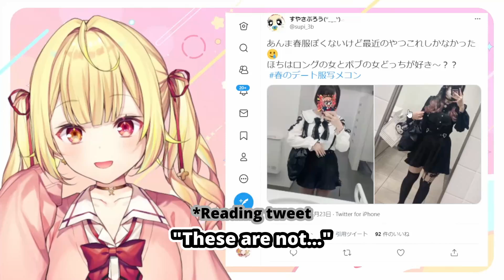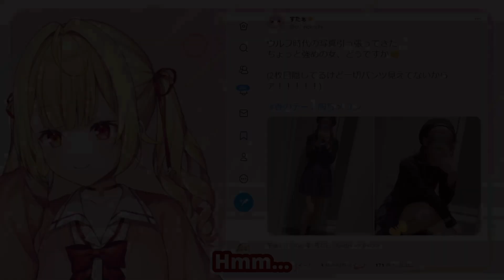Sara Yells At Chat Getting Excited About Women's Bathroom (Hoshikawa Sara / Nijisanji) [Eng Subs]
Hoshikawa Sara yells at her male viewers who are getting excited at being able to see the interior of women's bathrooms in the photos she is reviewing...

● Source:
【写メコン】リスナーの春のデート服見る～！👀🎀【星川サラ/にじさんじ】